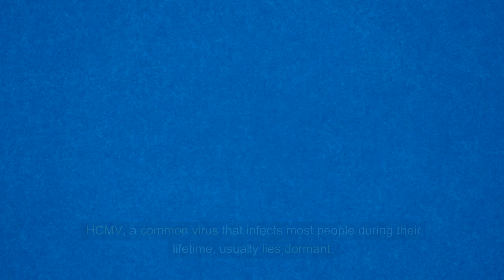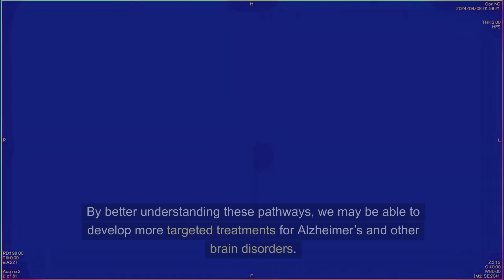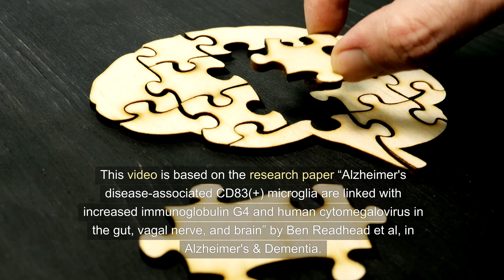Could a Common Virus Trigger Alzheimer's in Some People?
Could a common virus play a role in Alzheimer’s disease? New research links chronic gut infections caused by cytomegalovirus to a subtype of Alzheimer’s. Learn how this discovery could transform our understanding of the disease and lead to new treatments.